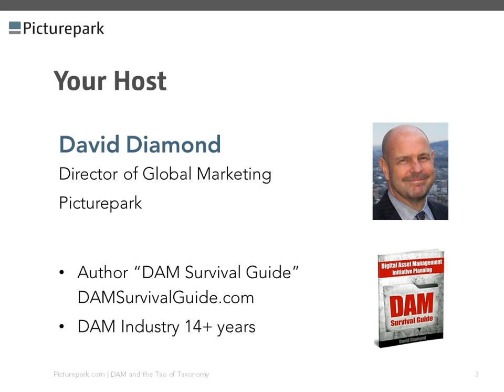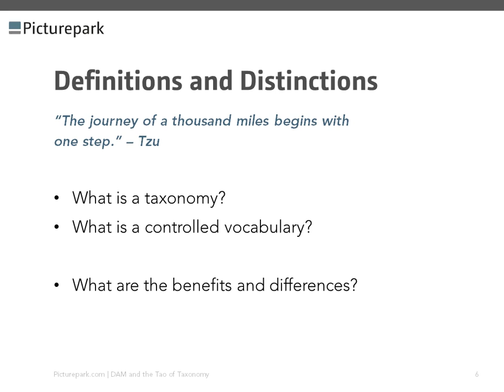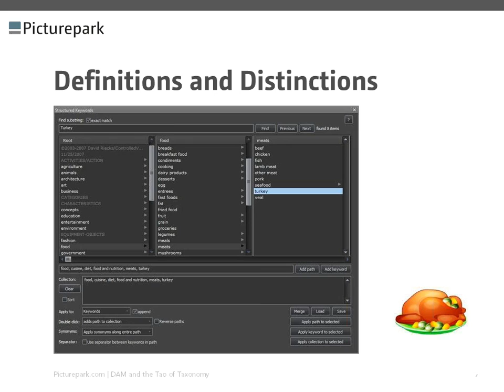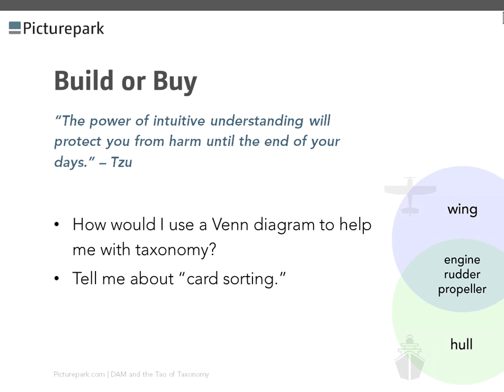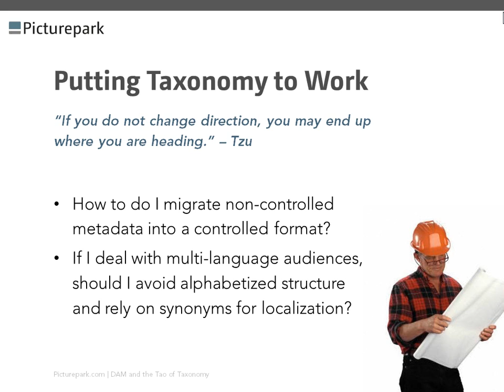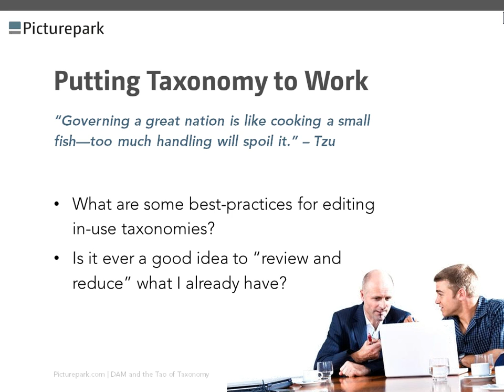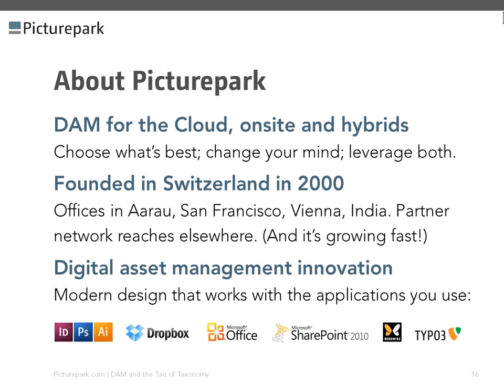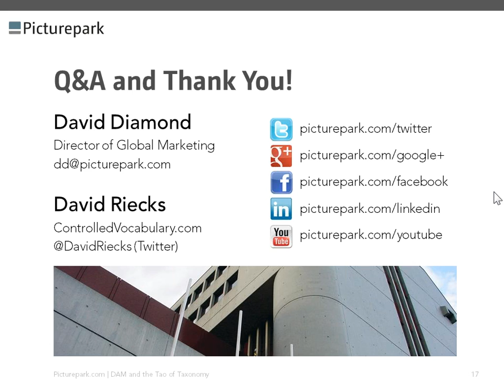DAM and the Tao of Taxonomy (Digital Asset Management)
Digital asset management software vendor Picturepark presents taxonomy and controlled vocabulary expert, David Riecks and DAM Survival Guide author David Diamond in this hour-long webinar that deals with best practices for the developments and use of controlled metadata.

Due to time limitations, many questions asked by attendees were not answered during the live session. Answers to those questions can be found